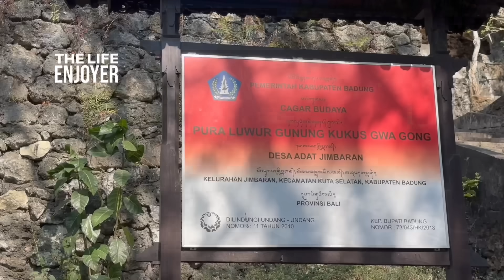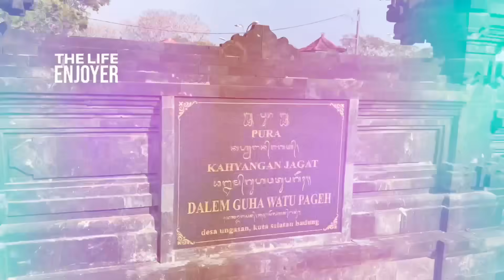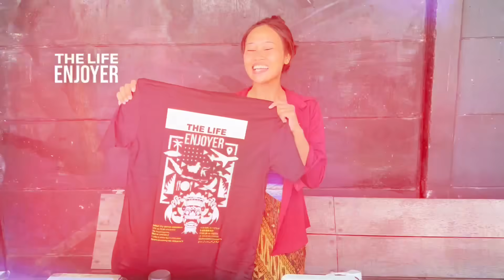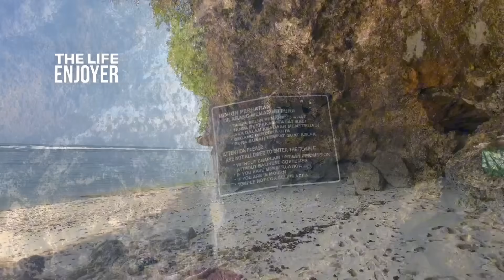Jadi Incaran Bule! Pantai & Pura Unik Tersembunyi di Bali Selatan